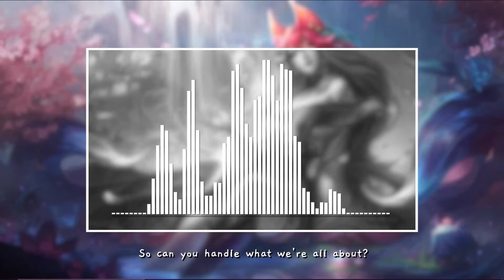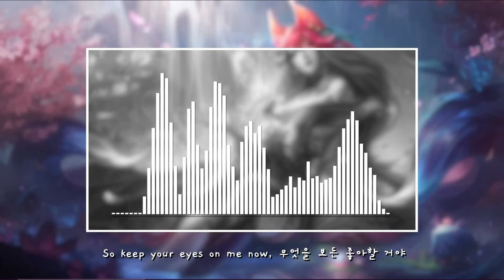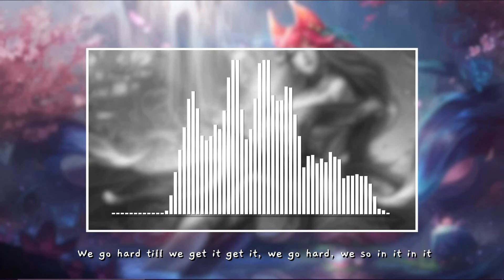K/DA ((G)I-DLE, Madison Beer, Jaira Burns) 'POP/STARS: Seraphine Version' - Korean (Original) Cover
hey guyssssss
i've seen this around twitter and honestly i like it soooooo much - nice way to introduce a new champion!

For those of you who are wondering, I do play League from time to time! I'm an ADC, and I main Miss Fortune. I'm not on often, but if you want to add me (EUW) my username is fennelstrike ~